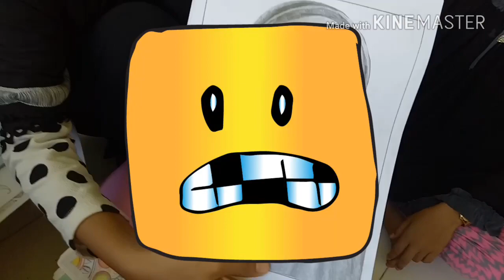Serunya Ngobrol Bareng Santri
Obrolan ringan dengan para santri saat mereka libur sekolah. ternyata seru juga mengobrol dengan mereka. Kali ini orolan itu adalah tentang Seni. Ternyata mereka juga sangat tertarik untuk belajar berkarya seni.